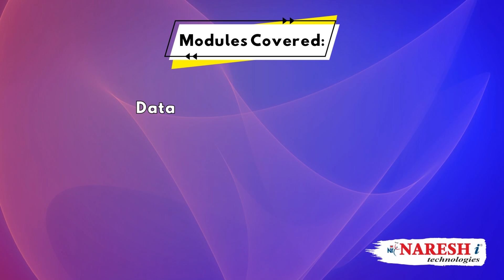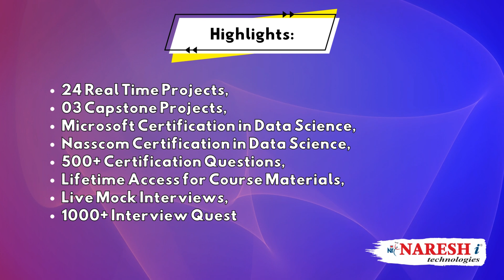Full Stack Data Science & AI | Azure & MLOps| Mr. Shiva Rama Krishna | NareshIT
👉 Attend a Free Demo On Full Stack Data Science & AI by Mr. Shiva Rama Krishna.
📅 Demo On: 18th December @ 7:30 AM (IST)